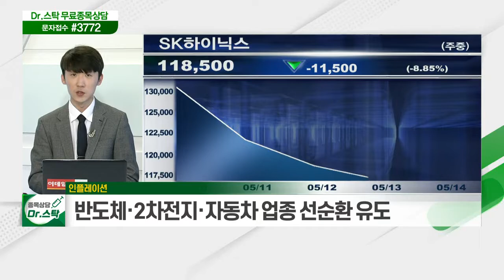경제 정상화... 경제 정책·테이퍼링, 곧 코로나 발생 이전 복귀 / 'K-반도체' 랠리 기대, 10년간 510조 투자 이슈_키워드 TALK (20210514)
경제 정상화
- 경제 정책·테이퍼링, 곧 코로나 발생 이전 복귀
- 이연소비 등 이슈 따른 유통주 강세
- 최근 1~2년간 매출 부진 따른 재무분석 필요

- 'K-반도체' 랠리 기대, 10년간 510조 투자 이슈
- 반도체 업종의 둔화, 반전 요소 작용 기대
- 반도체·2차전지·자동차 업종 선순환 유도